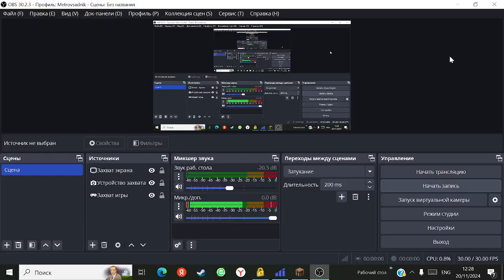мод на бэкрумс